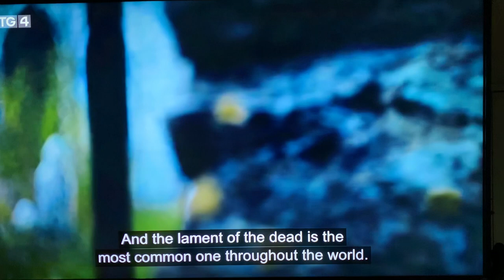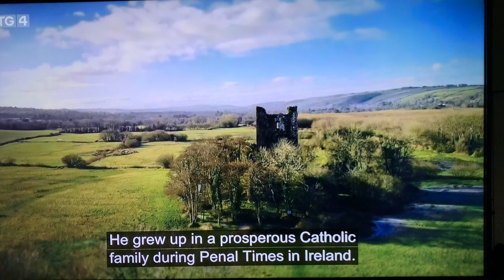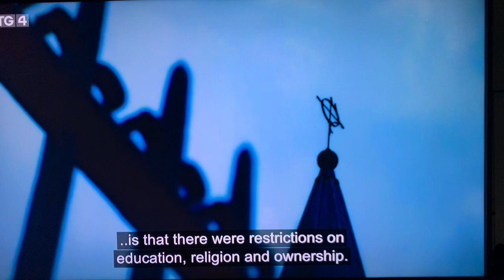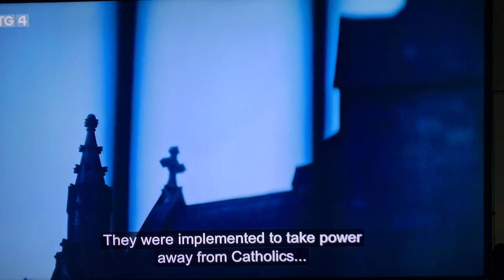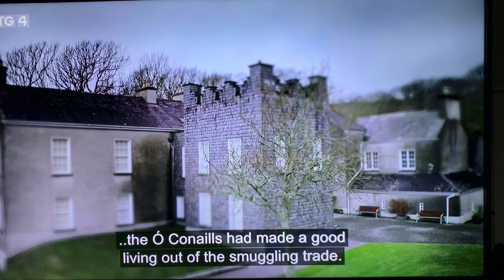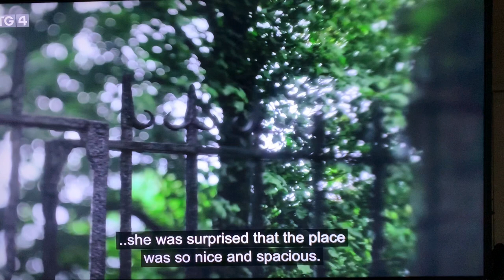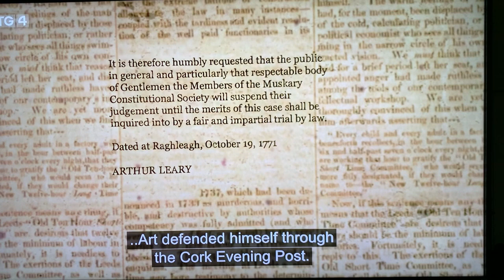Caoineadh art Ui Laoghaire Part 1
Shane Lehane on Caoineadh Art Ui Laoghaire Part 1